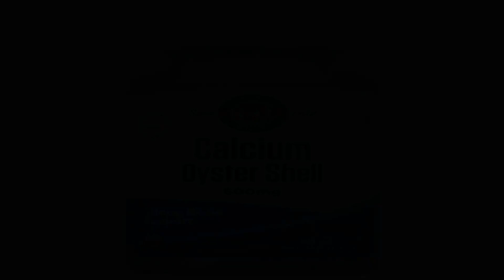நாட்டுக்கோழிகள் சரியாக முட்டை அடை காக்க வழிமுறைகள், காரைக்கால் DR.M.கோபிநாத்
"நாட்டுக்கோழிகள் சரியாக முட்டை அடை காக்க வழிமுறைகள்", காரைக்கால், கால்நடைத் துறை இணை இயக்குனர் DR.M.கோபிநாத் அவர்களுடன் நேர்முகம்.உடன் உரையாடுகிறார் R.வெங்கடேஸ்வரன் அவர்கள். ஒலிபரப்பான நாள்: 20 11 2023

kisanvani incubate domestic chicken chickenincubatormanufacturing - INTERVIEW WITH DR.M.GOBINATH, JOINT DIRECTOR, ANIMAL HUSBANDRY DEPARTMENT, KARAIKAL . INTERVIEWER VENKATESWARAN - DATE OF BROADCAST: 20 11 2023